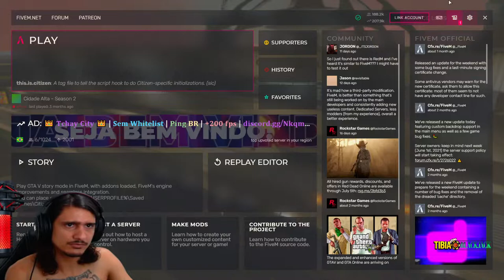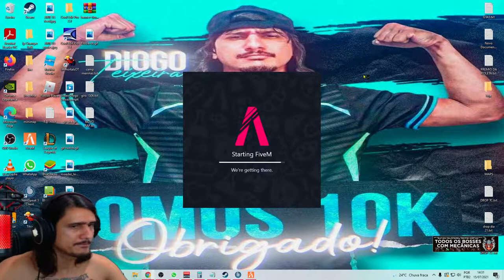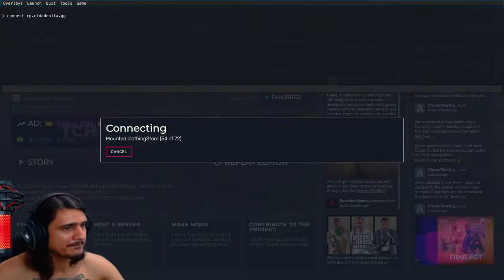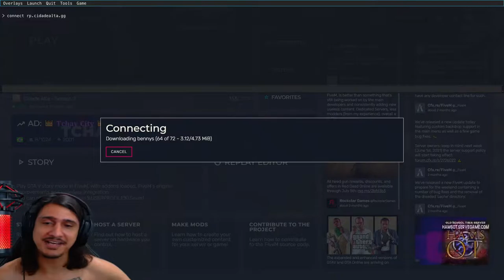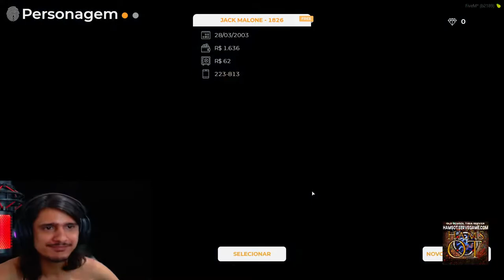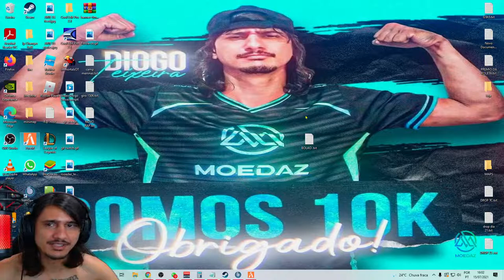👑CDA JACK MALONE👑 ALUMBRA💎